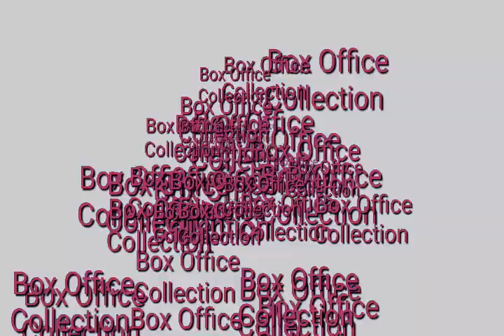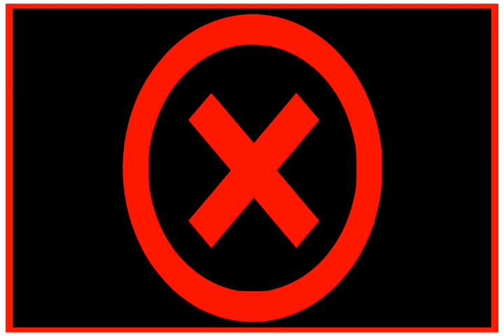Seema Raja box-office collection # Sivakarthikeyan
சிவகார்த்திகேயன் ஆட்டம் முடிவுக்கு வந்ததா? சீமாராஜாவின் பரிதாப நிலை
You want to more cinema video please subscribeseo